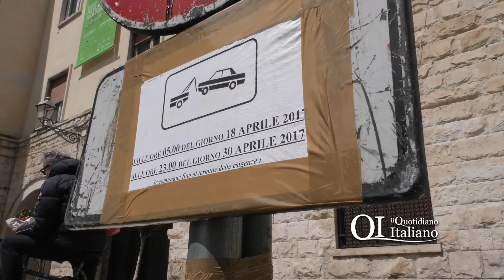Bari, tutto pronto per il Bif&st: auto del festival sui posti riservati al 118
In piazza Chiurlia le auto del Bifest parcheggiate nei posti riservati ai mezzi di soccorso, e il festival del cinema non è nemmeno ancora iniziato.